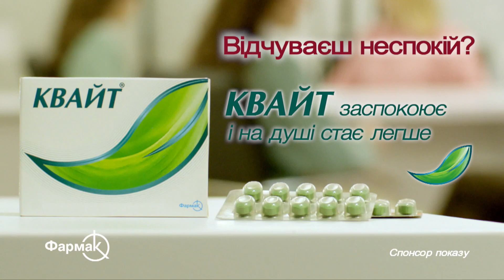Запитай у Комаровського: чи можна займатися спортом, якщо у дитини нежить? | Ранок з Україною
Зараз розберемось - чи можна займатися спортом, якщо у дитини нежить? Відповідь знає лікар Комаровський.